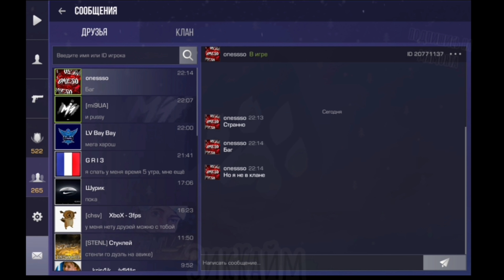ВЕЛЯ дал мне ПРОМОKOД прямо на Стриме в Стандофф 2